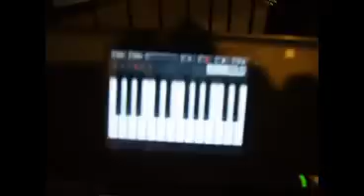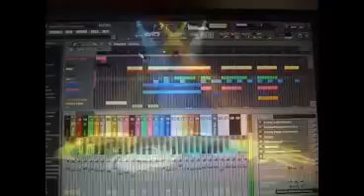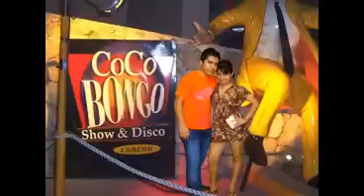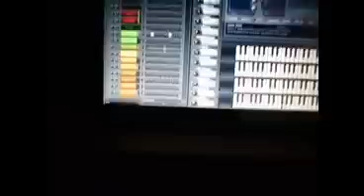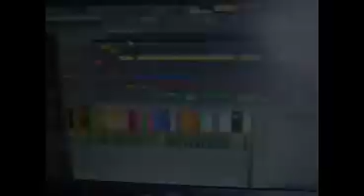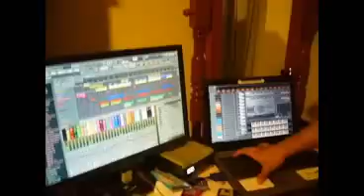Yamaha Motif XS: Fl Studio, I'll fly with you / Cover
Bueno amigos les dejo un cover de Gigi d'Agostino. Ahí estoy aprendiendo a programar con el Fl Studio y usando el MOTIF XS como controlador MIDI. espero que  les guste, de todas formas espero sus criticas constructivas. Saludos